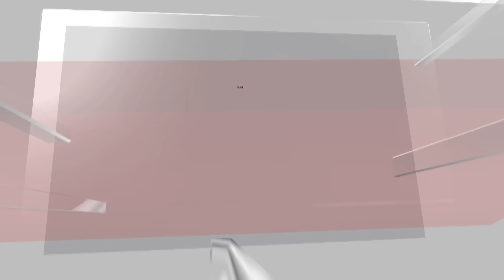Israeli Air Force Launches Strikes On Hezbollah Strongholds In Beirut | IDF | N18G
The Israeli Air Force (IAF) has launched targeted strikes against Hezbollah terrorist strongholds in Beirut, following precise intelligence by the Israeli Defense Forces (IDF).

Source: Reuters